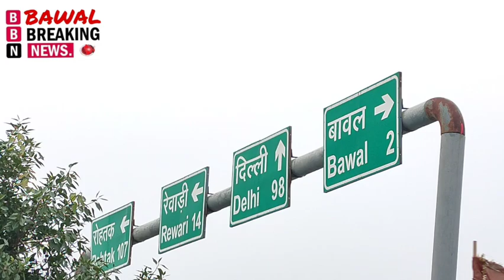रेवाड़ी सीएम फ्लाइंग 8 लाख 27 हजार का किए चालान 4 ओवरलोड गाड़ियों का चालान 7 गाड़ी इंपाउंड कर दी